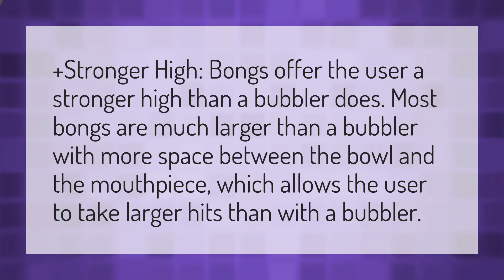Do bongs or bubblers get you higher?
Vape Water • Do bongs or bubblers get you higher?